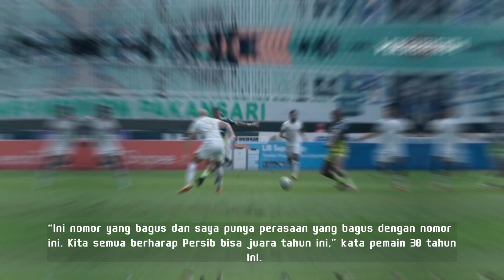Klok Memilih Nomor 23, Nomor Punggung 10 Diberikan kepada Tyronne del Pino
Tyronne del Pino, pemain asing baru Persib Bandung, akhirnya berhasil mendapatkan nomor punggung favoritnya, yaitu 10, setelah awalnya mengenakan nomor 9 saat bergabung dengan tim dalam sesi latihan di Yogyakarta.

Selamat datang di channel Kick Off Kami menghadirkan konten-konten menarik dan bermanfaat untuk Anda. Di channel kami, Anda akan menemukan update berita persib, mulai dari hasil pertandingan hingga kehidupan pemain dari balik layar. Kami berusaha untuk selalu memberikan informasi dan hiburan yang berkualitas, serta menginspirasi dan membantu Anda untuk meningkatkan kehidupan Anda.

Kami juga terbuka untuk saran dan masukan dari Anda, jadi jangan ragu untuk meninggalkan komentar di bawah video.